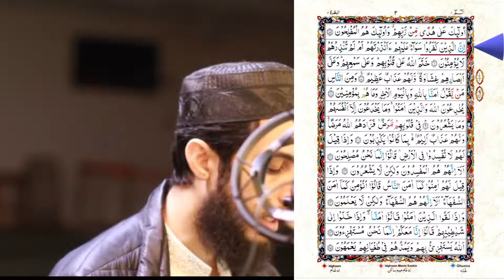003) Al Baqarah Ayat 6 to 10 (Juz 1) Recitation Copyright Free Quran Tilawat Hafiz Nauman Akbar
👇 Reciter ( القارئ ) 👇
Hafiz Nauman Akbar

👇English Translation {Quran : Al Baqarah : Chapter 2 : verse 6 to 10}👇
Indeed, those who disbelieve - it is all the same for them whether you warn them or do not warn them - they will not believe. (6) Allah has set a seal upon their hearts and upon their hearing, and over their vision is a veil. And for them is a great punishment. (7) And of the people are some who say, "We believe in Allah and the Last Day," but they are not believers. (8) They [think to] deceive Allah and those who believe, but they deceive not except themselves and perceive [it] not. (9) In their hearts is disease, so Allah has increased their disease; and for them is a painful punishment because they [habitually] used to lie. (10) { Quran : Chapter 2 : verse 6 to 10}
👇Important Note👇